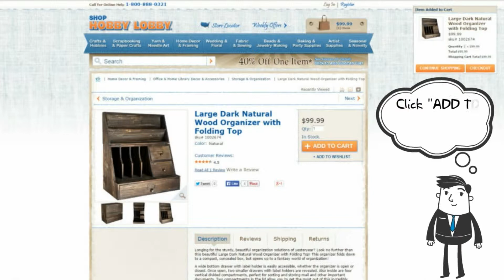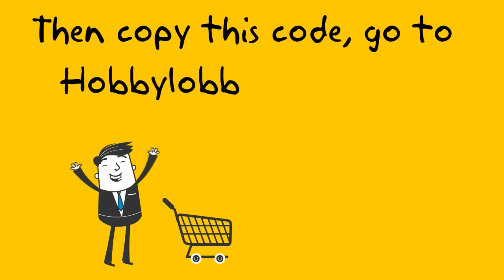How to get & use coupons on HOBBY LOBBY